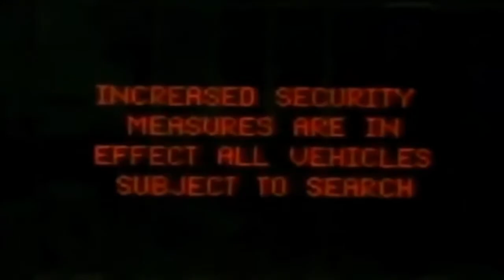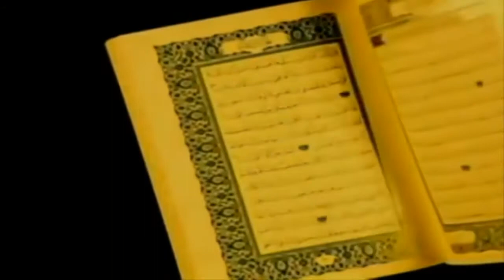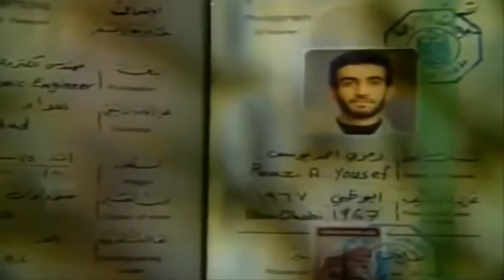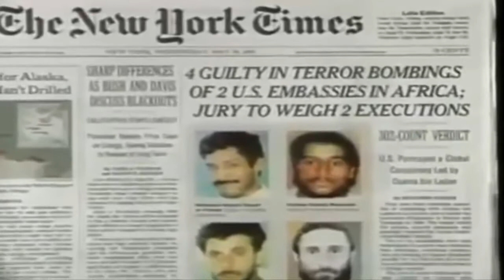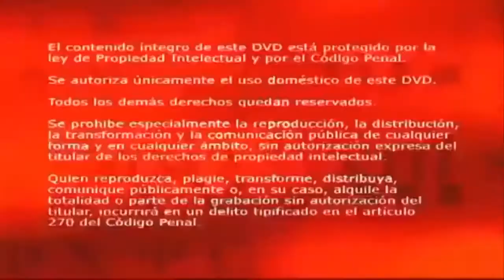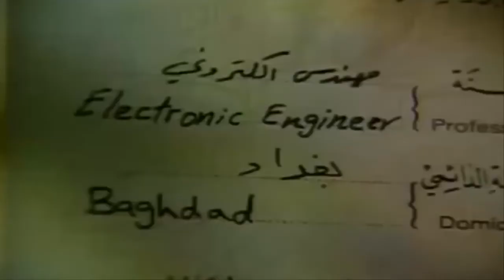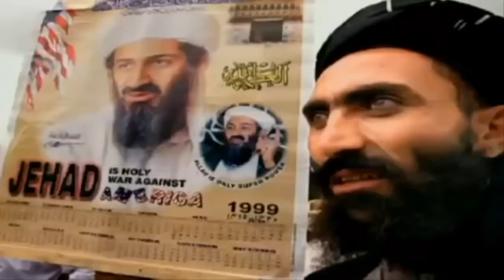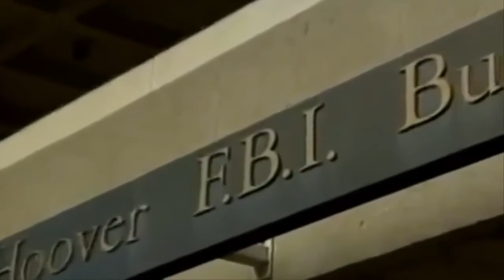Documentário em Espanhol Biografia Lo que No Sabias de Osama Bin Laden